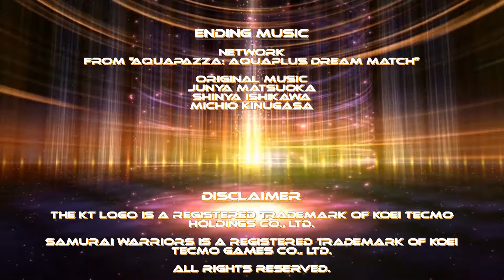AG75 Presents: Samurai Warriors 4-II Part 23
The Samurai Warriors are back for the first time on PlayStation® to commemorate the 10th anniversary of the second Warriors core series, and a new character joins the fray in this alternate sequel.

Own this great capture card
OWN ONE OF THIS GENERATION'S CONSOLES:
- PlayStation® 4 Slim
- PlayStation® 4 Pro
- PlayStation® Vita
- PlayStation® TV
- Nintendo® Switch
- New Nintendo® 3DS
- Microsoft® Xbox® One X
The KT logo is a registered trademark of KOEI Tecmo Holdings Co., Ltd.
KOEI and SAMURAI WARRIORS are registered trademarks of KOEI Tecmo Games Co., Ltd.